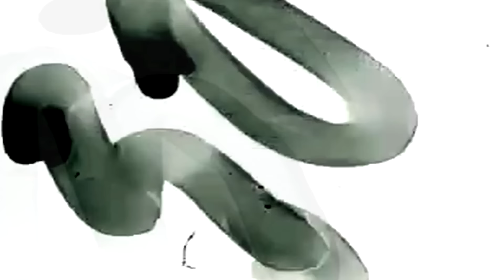#182 LeChairman & Jack Many parlent Industrie, Grigny, LMC CLICK, Social, Gastronomie, Shone, 91...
Cette semaine 500 reçoit Jack Many.

D'origine malienne, Mamadou, voit le jour au début des années 80. Avant de s'installer dans le 91, il a d'abord habité à Neuilly Plaisance ainsi qu'à Saint Maurice dans le Val de Marne.
Bon élève, il est considéré par ses professeurs comme étant un jeune à fort potentiel. Mais sa passion à lui, c'est le rap. D'abord passionné, il écoute beaucoup de chansons venues d'Outre Atlantique et la rencontre avec son acolyte Juicy P ainsi que Maestro a été determinant dans la suite de sa vie.

Au fil d'un bel échange passionné et sincère, Jack Many nous livre un constat lucide sur sa vie, ses ambitions personnelles et n'hésite pas à distiller de précieux conseils.